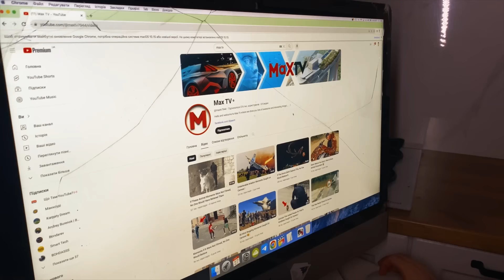100 Funniest Olympics Moments 🤣 | Funny Sports Moments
The world of sports.

We have prepared for you a collection with the most explosive emotions, exciting moments, and incredible achievements in the world of sports! From epic victories to incredible feats, these moments will make you feel the full power and passion of the sport. So, are you ready to plunge into the atmosphere of endless possibilities? Then don't miss our selection of sports highlights! Your amazing adventure begins right now!